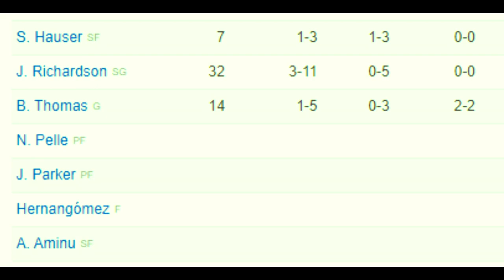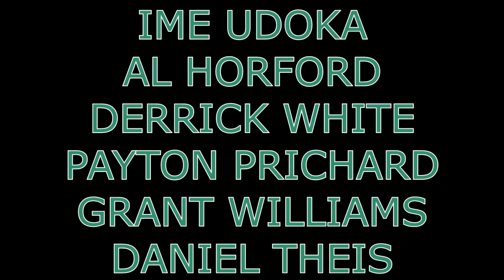"Didn't Hear No Bell" Celtics Playoff Hype 2022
Celtics' are back in the playoffs and this time Tatum and gang want the GOLD. The Quest for Banner 18 starts now...

Shout out to Tomasz Kordylewski, who edits together tons and tons of Celtics footage on a regular basis. Without him, my life editing this together would have been much harder.

Songs (in chronological order):
Raspo - Pain
MTC Beats - JAWS
Run The Jewels – Yankee And The Brave (ep.4)